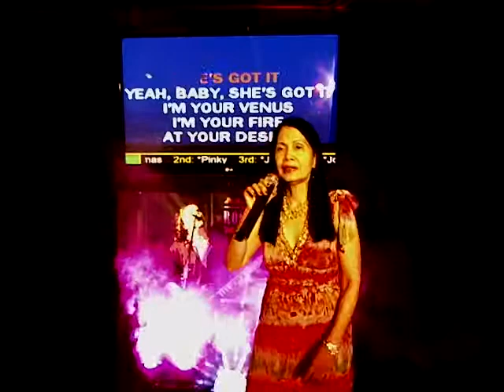CELIA Venus 05 19 2019